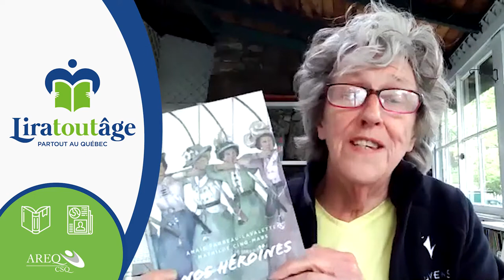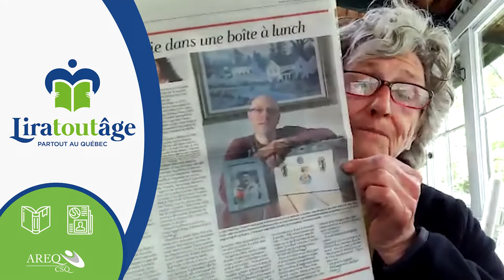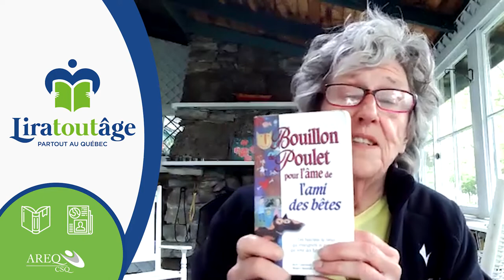Projet Liratoutâge - Treizième séance de lecture virtuelle avec Godelieve De Koninck, fondatrice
Le projet Liratoutâge vise à briser l'isolement des personnes aînées par la lecture.